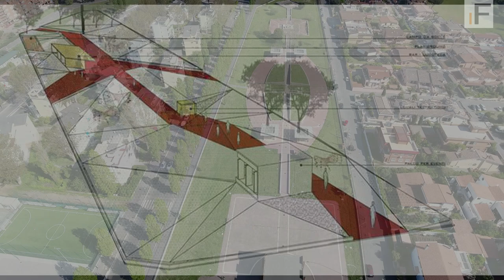Fiumicino, Parco Tommaso Forti (ex Parco Bezzi)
Diventerà la Città dei Bambini l'attuale Parco Tommaso Forti (ex Parco Bezzi) a Fiumicino